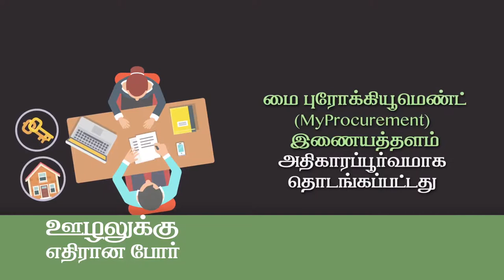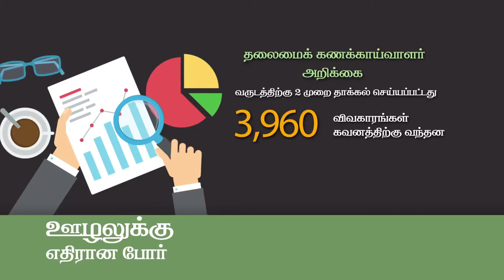Memerangi Rasuah (TM)